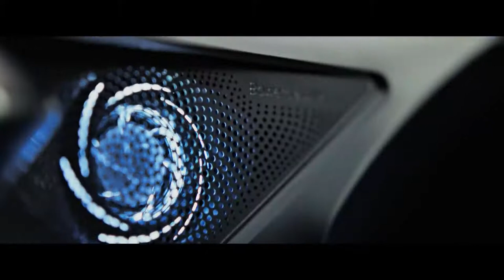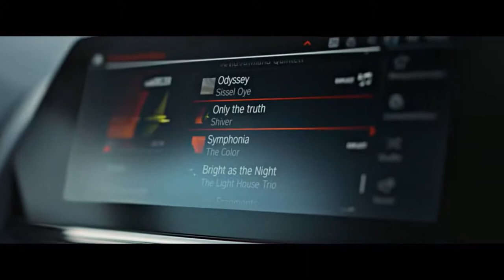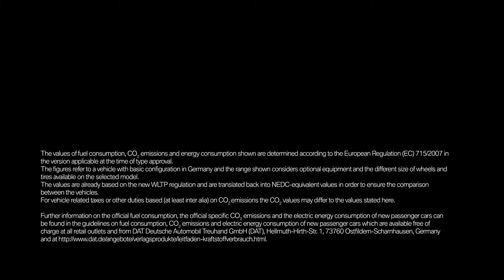2019 BMW 8 Series Convertible - Promotion Movie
Have a look at the all-new BMW 8 Series Convertible, which blends ultra-sporty driving properties with distinctive design elegance and an extremely exclusive taste of driving pleasure in an open-top four-seater. The powertrain and chassis technology was tuned on the race track as well as the road. It serves up impressive performance attributes and peerless levels of poise and assurance, all of which are experienced with even greater intensity when the sun and wind are invited in.